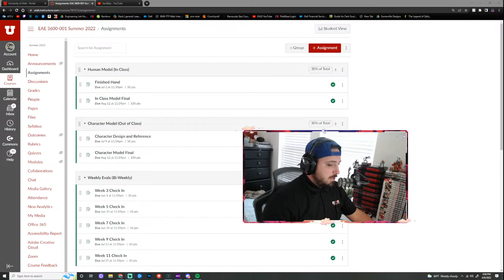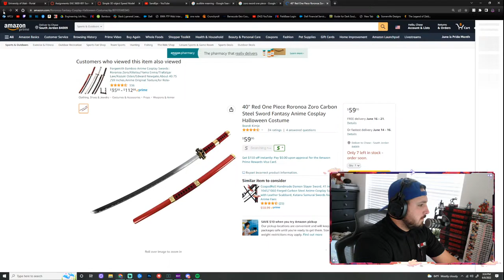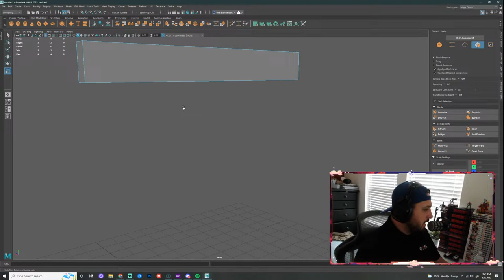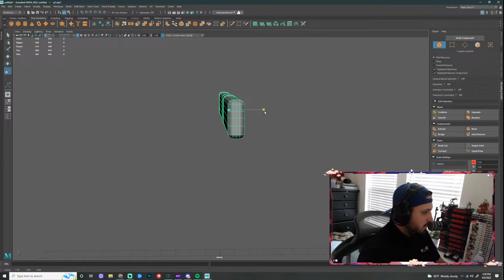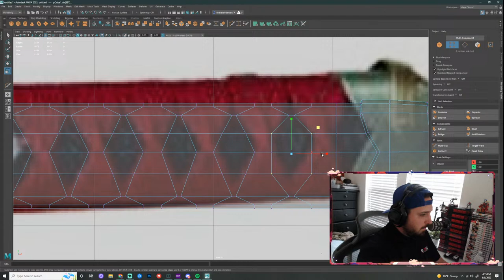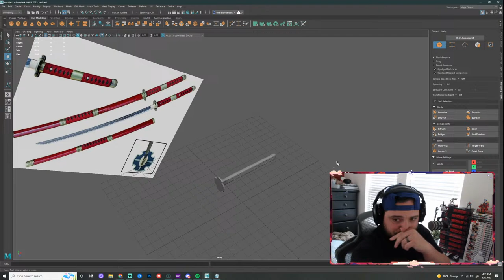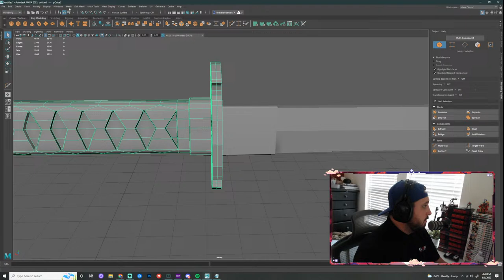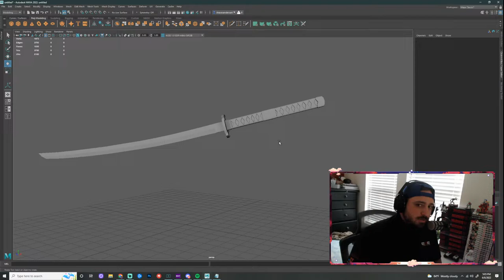Honing our Maya Skills!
week 4 for EAE 3600 Summer Semester